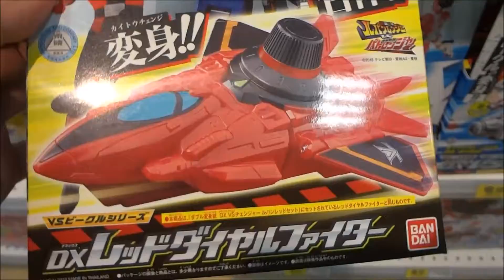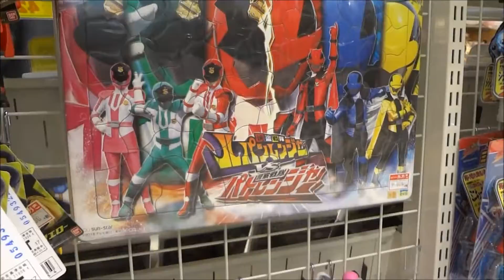快盗戦隊ルパンレンジャーVS警察戦隊パトレンジャー VSビークルシリーズ DXレッドダイヤルファイター(3)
2018年2月11日公開
Kaitou Sentai Lupinranger VS Keisatsu Sentai Patranger
快盜戰隊魯邦連者VS警察戰隊巡邏連者
쾌도전대 루팡레인저 vs. 경찰전대 패트레인저
快盗戦隊ルパンレンジャー
夜野 魁利（やの かいり） / ルパンレッド 伊藤あさひ
宵町 透真（よいまち とおま） / ルパンブルー 濱正悟
早見 初美花（はやみ うみか） / ルパンイエロー 工藤遥
コグレ 執事 温水洋一
警察戦隊パトレンジャー
朝加 圭一郎（あさか けいいちろう） / パトレン1号  結木滉星
陽川 咲也（ひかわ さくや） / パトレン2号 横山涼
明神 つかさ（みょうじん つかさ） / パトレン3号 奥山かずさ
ヒルトップ管理官 アイクぬわら（超新塾）
ジム・カーター  釘宮理恵
ドグラニオ・ヤーブン  宮本充
デストラ・マッジョ  うえだゆうじ
ゴーシュ・ル・メドゥ  竹達彩奈
グッドストライカー  三ツ矢雄二
ナレーション  安元洋貴
「ルパンレンジャー、ダイヤルをまわせ」
「Chase You Up!パトレンジャー」
ルパンカイザー　巨大人型ロボ
パトカイザー　巨大人型ロボ
VSチェンジャー（ブイエスチェンジャー）
ルパンソード
パトメガボー
グッドストライカー
VSビークルシリーズ DXトリガーマシン1号
VSビークルシリーズ DXトリガーマシン2号
VSビークルシリーズ DXトリガーマシン3号
ダブル変身銃 DX VSチェンジャー パトレン1号セット
変身銃 DX VSチェンジャー パトレン1号セット
ビークルシリーズ DXトリガーマシン1号
VSビークルシリーズ DXレッドダイヤルファイター
VSビークルシリーズ DXブルーダイヤルファイター
VSビークルシリーズ DXイエローダイヤルファイター
ルパンカイザー
【ニイタニ】
450万回再生突破
広島県内で動画が多いYOUTUBER(多分)
Hiroshima Prefecture
Itsukushima Shrine
 毎日投稿
広島youtuber
次世代 youtuber
１日10万回再生
１００万回以上再生されている動画、チャンネル